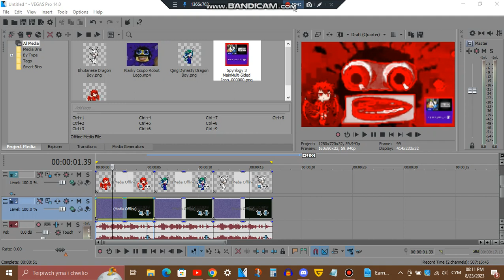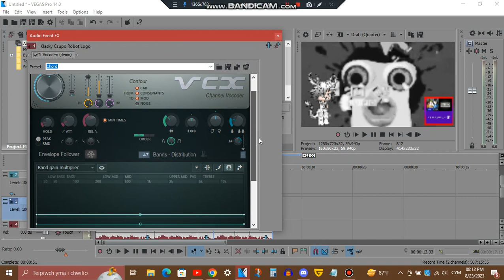How To Make Spyrilogy's 3 New Gacha Characters Chorded Effects